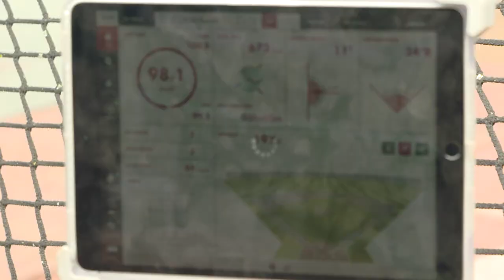Dillon Dingler: Checking The Boxes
As a catcher, Dillon Dingler's prospect "scoresheet" includes a few boxes most other position players don't need to concern themselves with.  That can mean for a slower trajectory toward his big league dreams, but for now, Dingler continues to check all the boxes that put him on track to make an impact in Detroit in the near future.